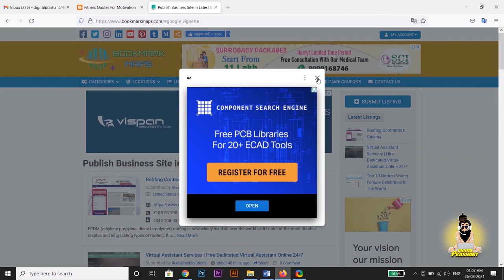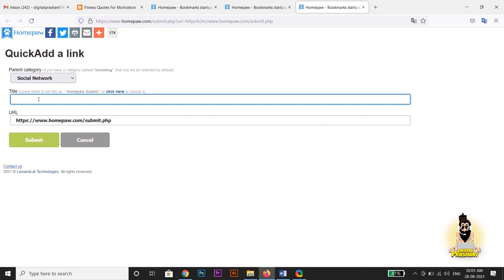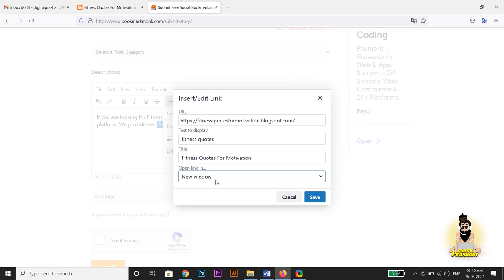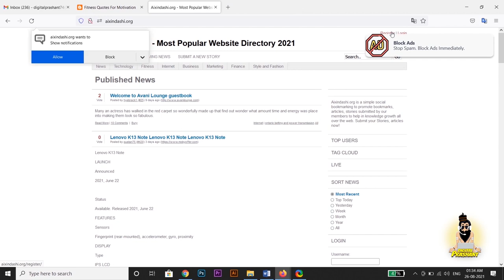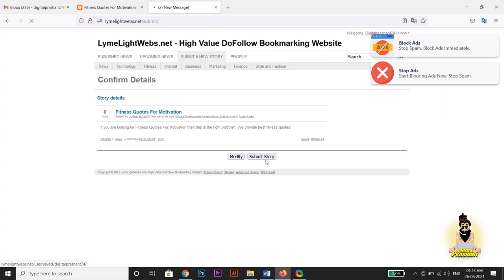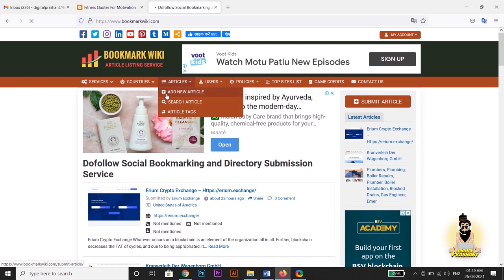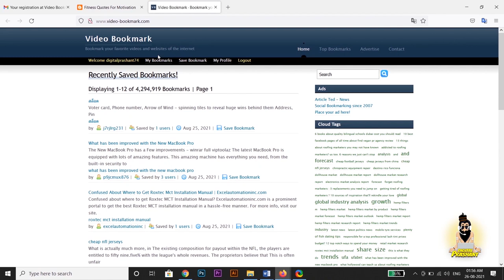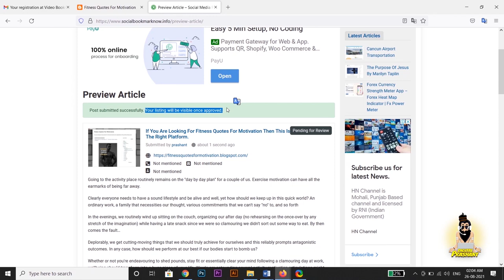Create 10 Social Bookmarking Backlink (part-2) | Approval-100% | SEO | off page SEO | 2021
This video is all about off page SEO & teaches you "how to make 10 Social bookmarking backlinks" (step by step) and giving you 10 websites where you can create Backlinks for your website.